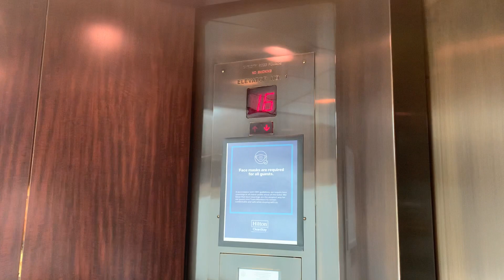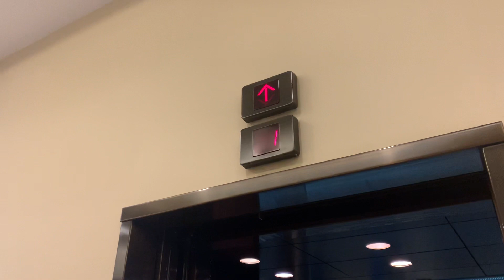Scenic Otis Traction Elevators @ The Doubletree Suites-Allston/Boston MA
These are the elevators at the Doubletree Suites in Allston MA

Brand: Otis Series 2 (Gen 2)
Type: Traction
Capacity: 3000 lb
Speed: 350 fpm
Levels served: 16